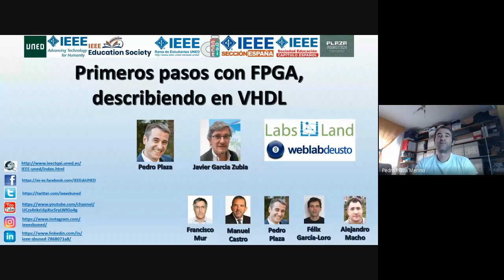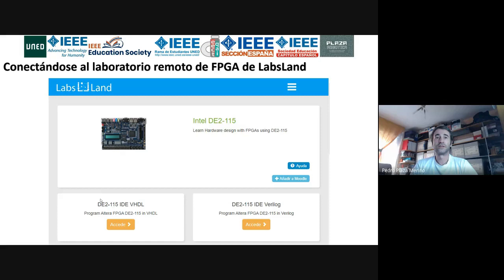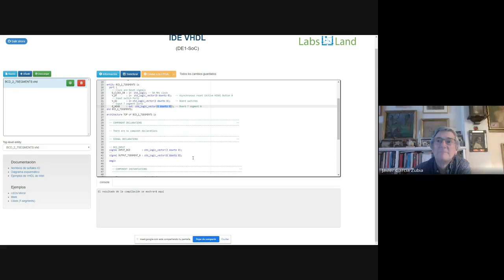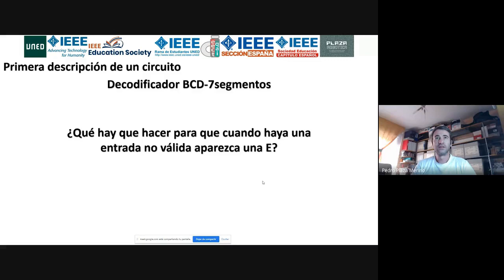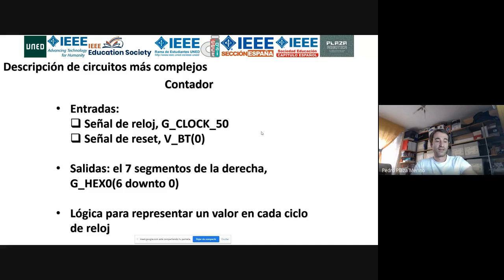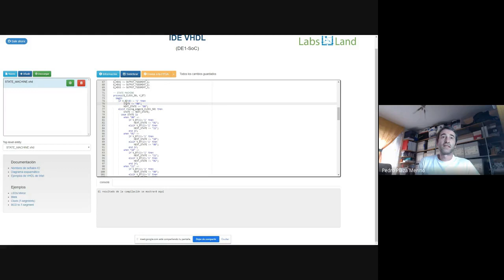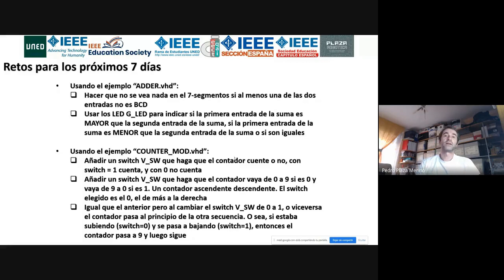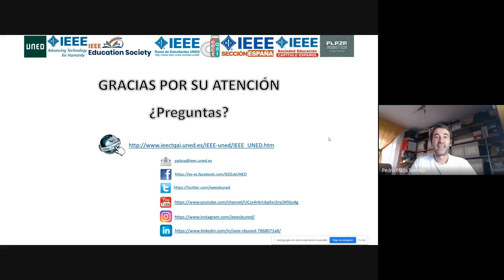Primeros pasos con FPGA, describiendo en VHDL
Las FPGA (Field Programmable Gate Array) son unos dispositivos que nos permiten describir un circuito digital usando un lenguaje específico (los dos más comunes son VHDL y Verilog). Tras el proceso de síntesis, colocación y rutado podemos grabar nuestra descripción en la memoria conectada en la FPGA o directamente en la FPGA (si ésta tiene la memoria integrada).

A lo largo de esta sesión podrás ver cómo se describen circuitos digital usando el lenguaje VHDL. También grabaremos el resultado de la descripción en una FPGA usando el laboratorio remoto de FPGA de LabsLand. Primero trabajaremos con circuitos básicos para aprender las peculiaridades de estos dispositivos y la descripción de hardware. Posteriormente realizaremos circuitos más complejos.

Este evento es organizado desde la UNED, liderado por su Vicerrectorado de Estudiantes y Emprendimiento, en combinación con la Rama de Estudiantes del IEEE de la UNED, se desarrollará una nueva actividad con la participación de los estudiantes que pertenecen a la Rama, en colaboración con otros Vicerrectorados de la UNED (Investigación e Internacionalización, Centros Asociados), el Centro Asociado de Madrid en su sede de Las Tablas, las Escuelas de Ingenieros Industriales, Informáticos y la Facultad de Ciencias (Matemáticas, Físicas, Químicas y Medio Ambiente), el Proyecto de Innovación Docente (PID) para Grupos de Innovación Docente (GID) de la UNED, GID2016-17 "Laboratorios de STEM y robótica educativa para la mejora de la experiencia del estudiante – STEM‐SEC", el Capítulo Español de la Sociedad de Educación del IEEE y Plaza Robótica.